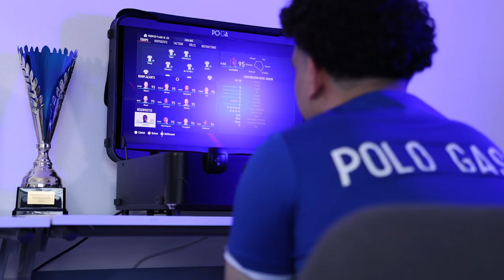Interview de Polo Gasy | Esports 🎮⚽️